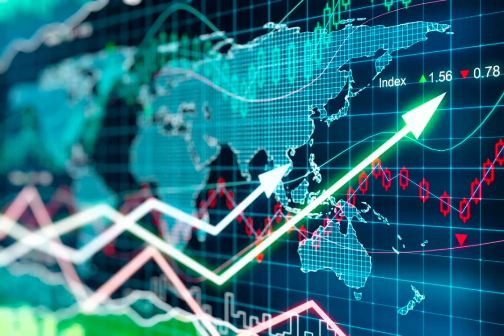प्रयागराज अयोध्या फोरलेन में आयेंगे 31 गांव मुआवजा राशि जल्द कि जायेगी जारी सर्वेक्षण में तेजी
filmora filmoramobileप्रयागराज अयोध्या फोरलेन में आयेंगे 31 गांव मुआवजा राशि जल्द कि जायेगी जारी सर्वेक्षण में तेजी